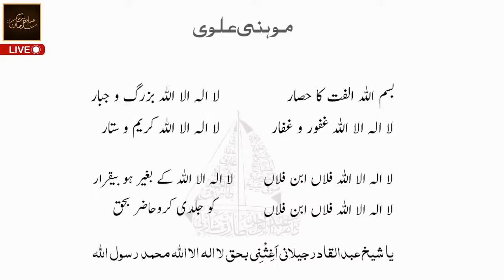Mohni Kia He